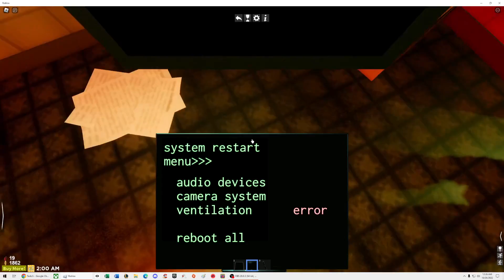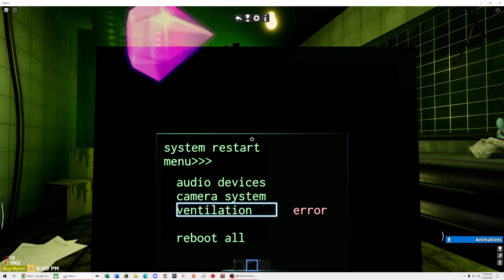Roblox with Joe (aka CreeperMaster 9000) S3E1 – Five Nights at Freddy’s!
Roblox is an open world series of games created by others that you can explore! Join us as we try out Sonic: Five Night at Freddy’s!